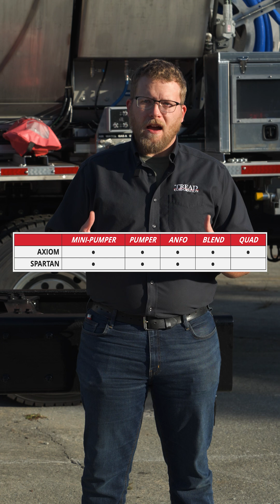TREAD TALK 2 - density cups, control systems, and lead times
If you have questions, Tread has answers.

This week, our questions centered around density sample cups, production lead times, and control system differences. Keep the questions coming!

We'd love to answer more questions from our partners and audience, so click the link below and tell us what you'd like to know!